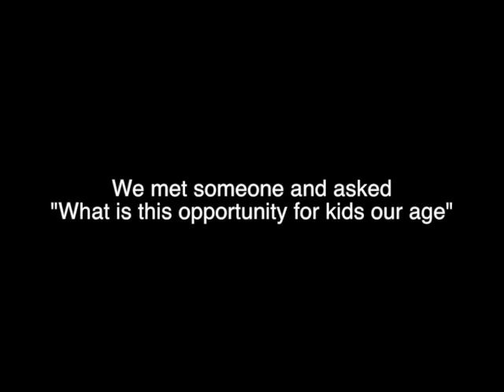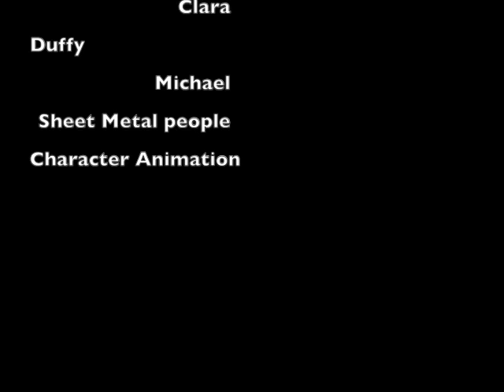04 HCDSB OTSC Commercial